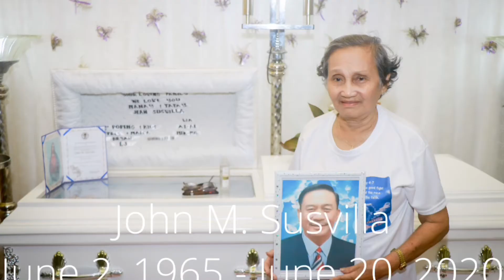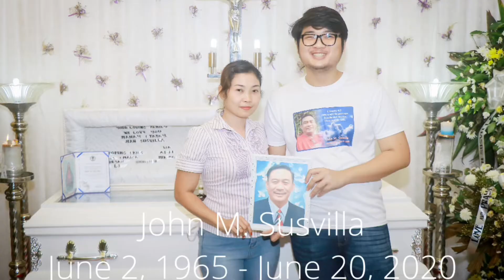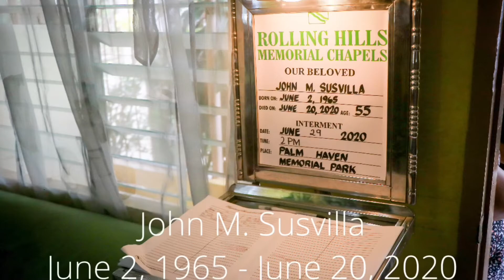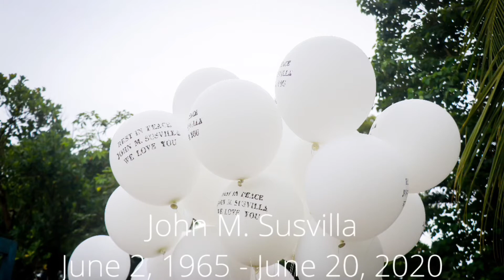Virgo2260: John’s Funeral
John Manejable Susvilla (+)